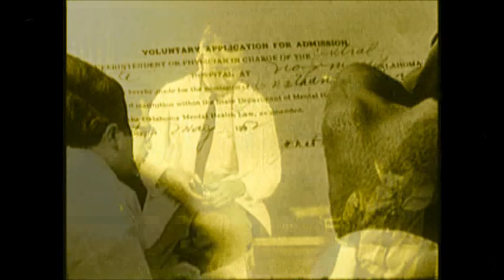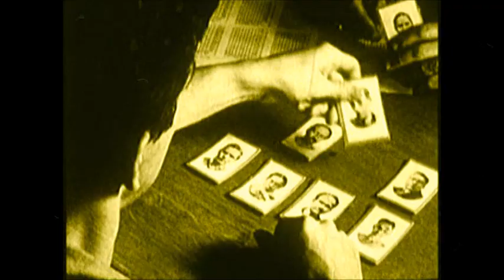No. 715: Joachim Witt - Goldener Reiter (Neue Deutsche Welle Mental Electro House Rmx)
Auf die körperliche & geistige Gesundheit!
The song of today stems from a great former compilation called "NDW 1-3" featuring the best German New Wave songs
(diejenigen der Neuen Deutschen Welle aus den 80er Jahren)...
I started my NATIVE Instruments S4-Controller to create a special dance version at 140 bpm applying the free TRAKTOR remix set called "Electro House".
MAGIX Music Maker Premium was then used to do the remastering...
RETROLECTROVIDEO edited vintage film extracts featuring a US mental hospital from the 50s with the help of actors in golden colours for it.
Thank you for commenting & liking!
LEGOMIX
More on the music makers:
Original artists:
More on the film sources:
Mental Hospital